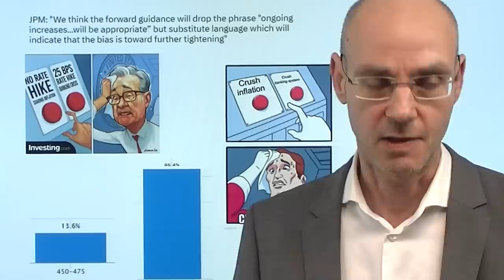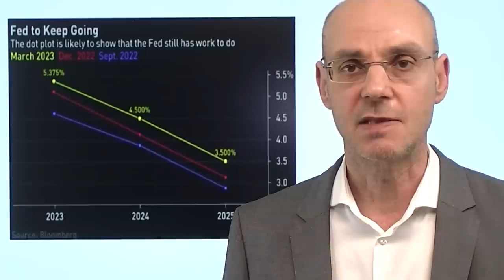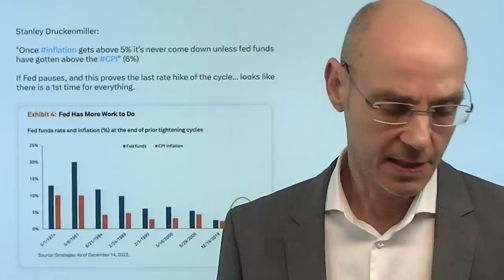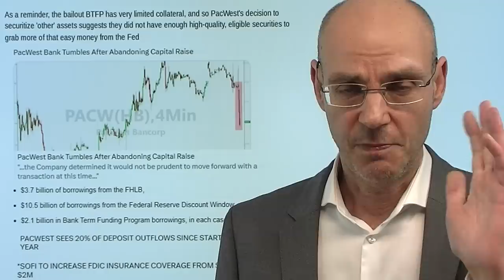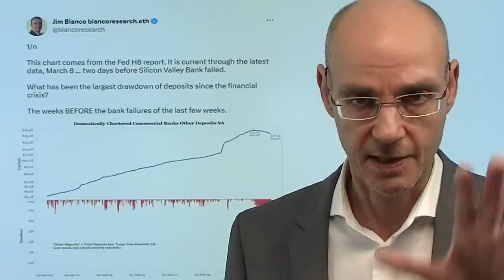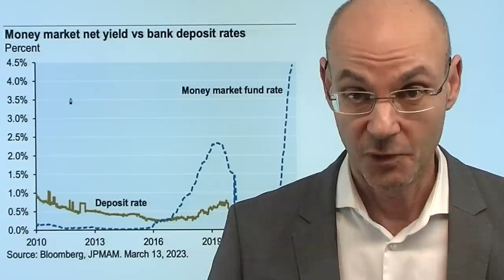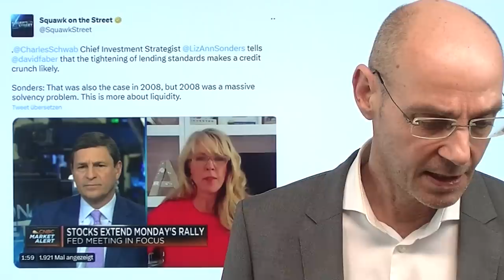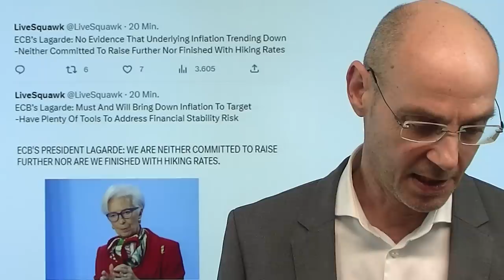Fed heute hawkisher? Letzte Infos vor Entscheidung! Marktgeflüster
Hinweise aus Video:

1. Fed: Hochspannung vor einer der wichtigsten Zinsentscheidungen

2. Andre Stagge: „Wichtiger als Zinsschritt werden die Dot Plots“

3. EZB: Inflation und Bankenkrise – Lagarde verspricht Wunder

Wird die US-Notenbank Fed und Jerome Powell  heute aufgrund der "gefühlten" Beruhigung in der Bankenkrise und der Rally der Aktienmärkte hawkisher sein als die Märkte erwarten? Oder gibt vor allem Fed-Chef Powell in seiner Pressekonferenz den (Aktien-)Märkten das, was sie bereits eingepreist haben, nämlich eine Aussicht auf eine absehbare Senkung der Zinsen? Die Anleihemärkte (und die Fed Fund Futures) hingegen gehen eher davon aus, dass die US-Notenbank mindestens noch zwei Mal die Zinsen anheben wird. Schon alleine um nicht zu stark zu überraschen ist davon auszugehen, dass heute eine weitere Anhebung der Zinsen um 0,25% erfolgt - wichtig dann vor allem auch die sogenannnten Dot Plots (Erwartung der US-Notenbank über den weiteren Zinspfad). Vieles spricht dafür, dass die Bankenkrise noch lange nicht vorbei ist..